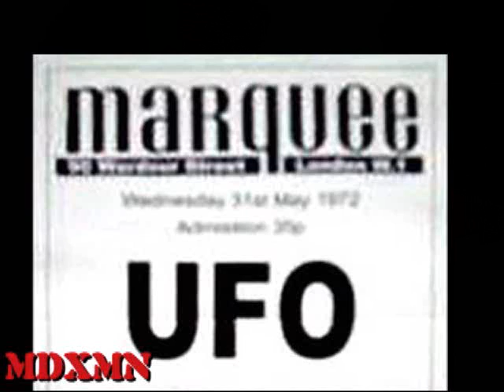UFO [ ROCK BOTTOM ] LIVE AUDIO-TRACK,1974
Live Audio-Track featuring Michael Schenker &  Paul Chapman on  guitars from 1974.